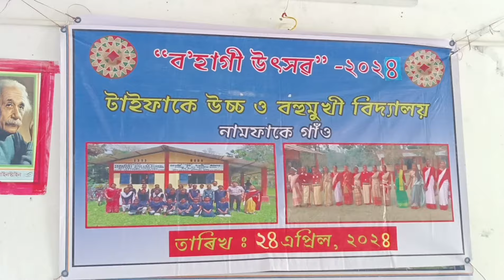Bohagi Utsav ll Taiphake High and M P School ll 24th April 2024 ll